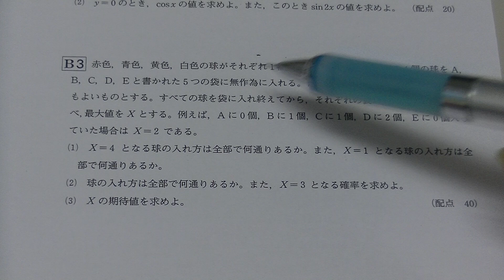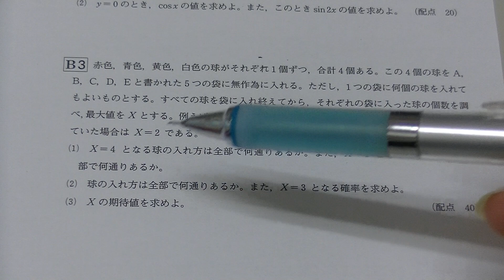2012年度1月高2進研模試・数学（大分豊府高校の生徒からの質問）